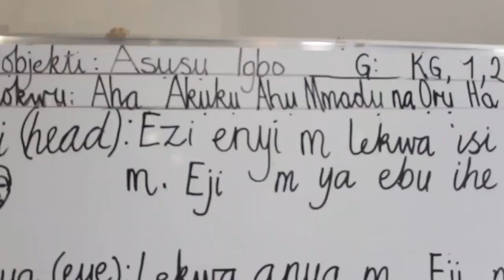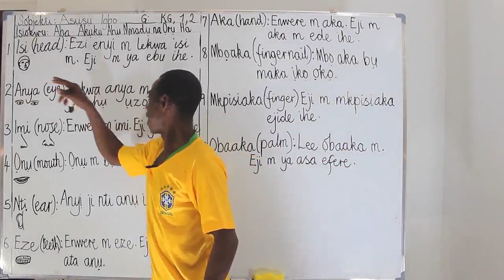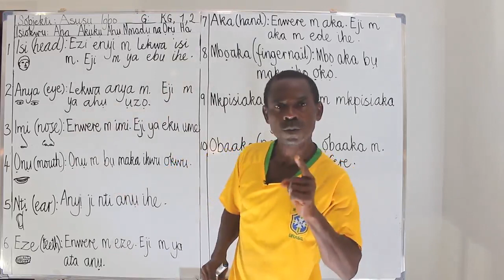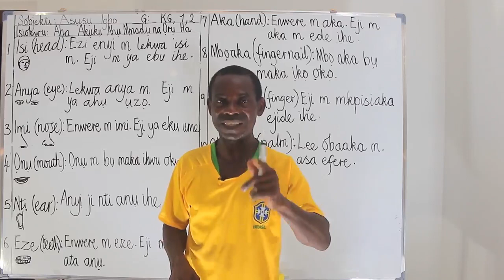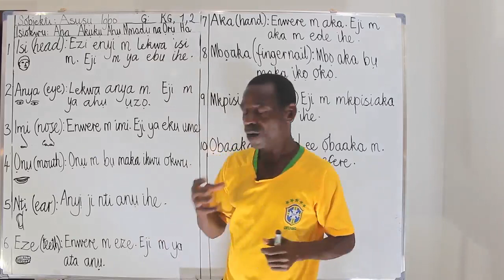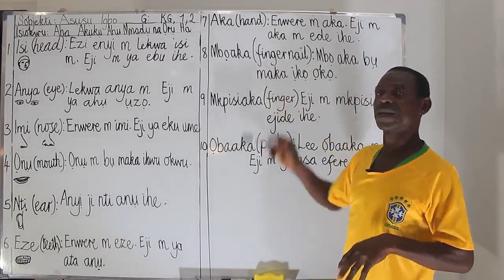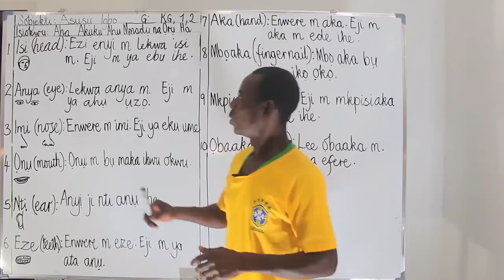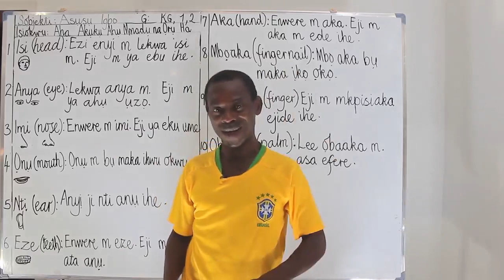Akuku Ahu Mmadu